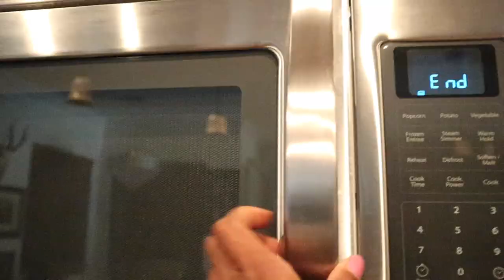VLOG: GETTING MY HAIR DONE. MAKING JERK CHICKEN FOR THE FIRST TIME. RUNNING AROUND.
Hello my darlings. I made jerk chicken for the first time and it came out great and  getting my hair done.

Enjoy this vlog my darlings 🤍